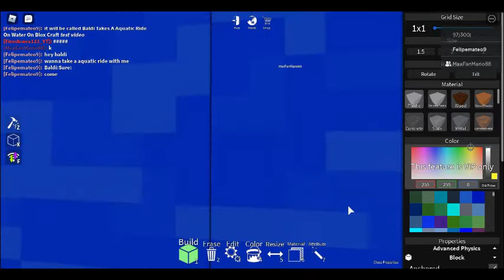baldi plays blox craft for the first time *test video*